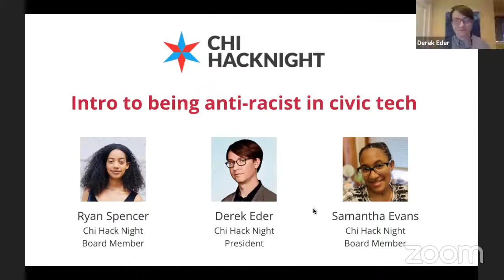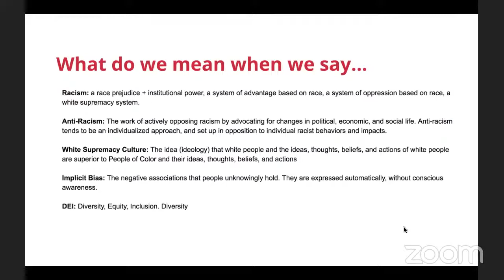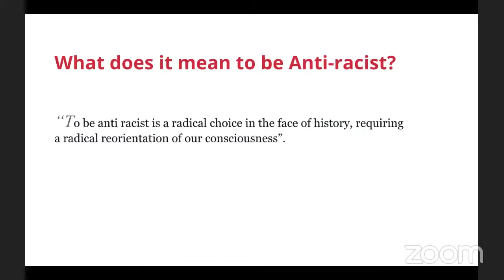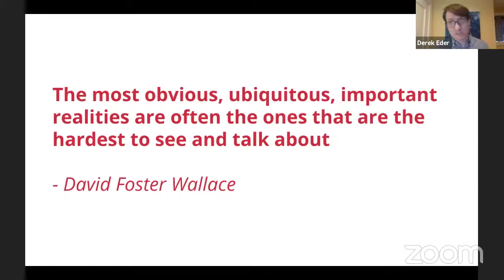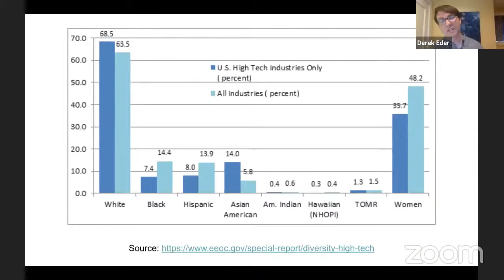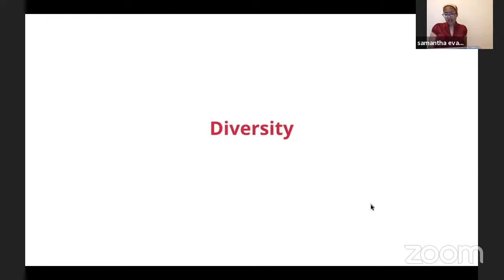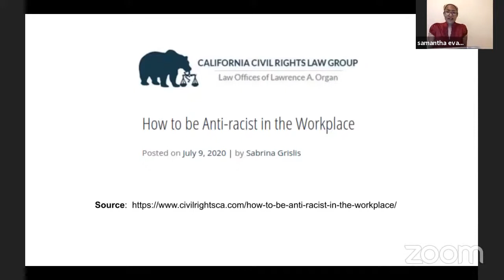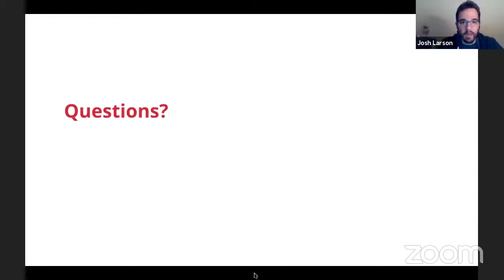Intro to Being Anti-racist in Civic Tech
In recognition of Chi Hack Night’s commitment to Black Lives Matter and the racial justice movement, we believe it’s important for our community to continue taking steps to address white supremacy culture.

But what does it mean to be anti-racist? What is white supremacy culture and how does it show up? Over the past months, Chi Hack Night’s DEI committee has discussed and researched these questions. Now, Chi Hack Night Board Members Ryan Spencer, Derek Eder and Samantha Evans will share what we learned in our recent blog post so that we can all work to make our communities more equitable and just.